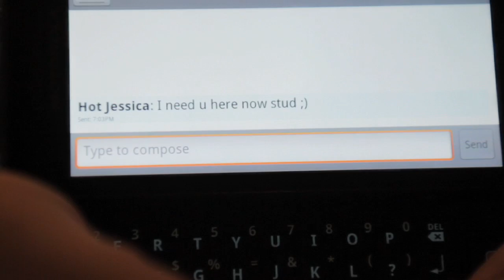IRL Files: The Big Plan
Never trust a girl with duct tape.